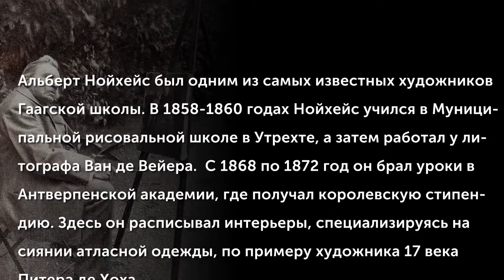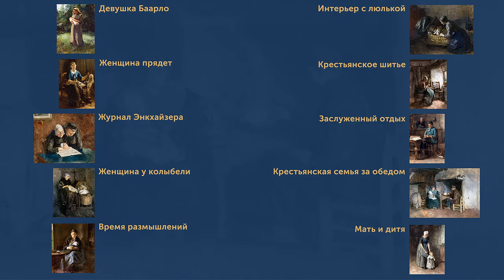Albert Neuhuys (1844-1914)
Альберт Нойхейс был одним из самых известных художников Гаагской школы. В 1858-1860 годах Нойхейс учился в Муниципальной рисовальной школе в Утрехте, а затем работал у литографа Ван де Вейера.  С 1868 по 1872 год он брал уроки в Антверпенской академии, где получал королевскую стипендию. Здесь он расписывал интерьеры, специализируясь на сиянии атласной одежды, по примеру художника 17 века Питера де Хоха.
(Музыкальное сопровождение: Unico Wilhelm van Wassenaer (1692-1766) - Кончерто армонико N 1 соль мажор)